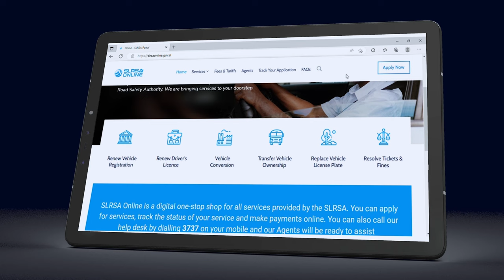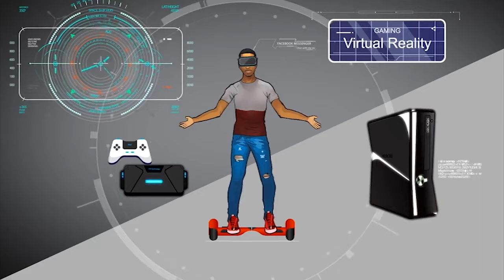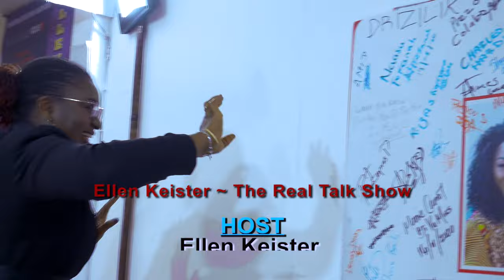Fatmata S Davies is a wife, a mother, and CEO of two companies. What keeps her going? Season 5 Ep 74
Meet Mrs. Fatmata S. Davies, in her interview she talked about her inspiring life's journey,  from being that girl from Kono, relocated to Freetown, became a teen mom and today she is the CEO of Kaemon Events and Co-Founder of The View, Hotel, Restaurant and Sky Lounge. How did she accomplish it? What is her advice to Aspiring Events planners and teen moms? Exclusively on Ellen Keister- The Real Talk Show.